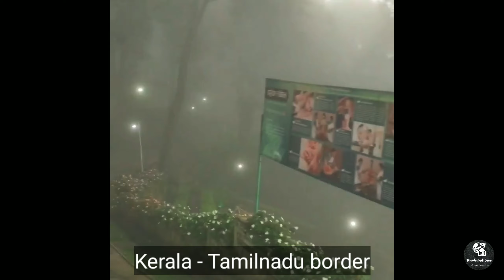Best Place to Visit in Munnar | Top Station | Kannan Devan Hills Plantation & Museum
Hey Everyone,

Today I am sharing the video of  Top Station and KDHP in Munnar. Top Station, located around 32 km away from Munnar, is the highest point (1700m) in Munnar, on the Munnar-Kodaikkanal road. The place falls on the Kerala-Tamil Nadu border. Here you can enjoy the panoramic view of Western Ghats and the valley of Theni district of Tamil Nadu.

Kanan Devan Hills Plantations Company tea estate factory which is now owned by Tata Tea plantation dates back in 1880. There is also market inside the tea museum & factory where we can buy different types of teas. The Tea Museum which opens from 10 am to 5 pm is the India’s only tea museum houses interesting array of relics and artifact's from the past.The museum is about 4 kilometres (2.49 mi) from the Munnar town, situated in the Nalluthanni Estate.
Tarrif - Great Escapes Resort Munnar
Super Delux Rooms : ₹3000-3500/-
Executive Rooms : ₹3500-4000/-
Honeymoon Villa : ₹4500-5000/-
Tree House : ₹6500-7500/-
The price may vary during Monsoon & Winter, so for more details go through this

Enjoy our videos and keep supporting us by send your feedbacks.

Let's make new memories!
Geethu

Here are the playlists for our other videos which you may enjoy ⏬